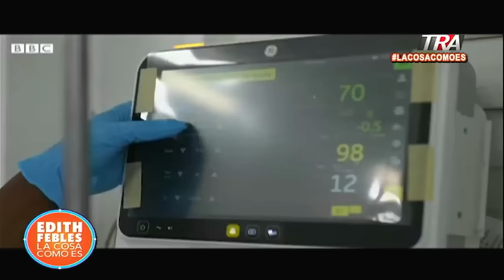Situación de Haití empeora cada vez más; Abinader se pronuncia